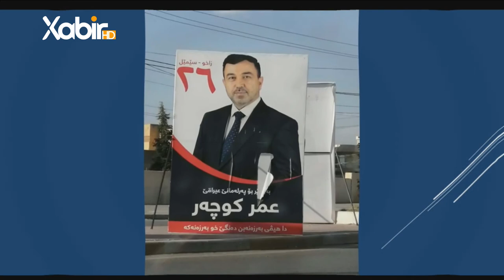بەرنامێ گولشەن | بمێهڤانداریا ماموستا عمر کوچر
بەرنامێ: گولشەن
پێشکێشکرنا: ئیسلام کەشانى
بمێهڤانداریا: ماموستا عمر کوچر
ــــــــــــــ